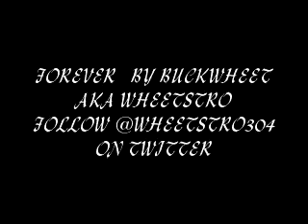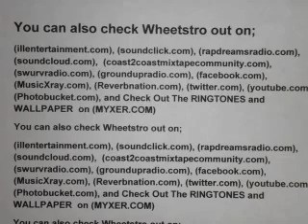FOREVER BY BUCKWHEET AKA WHEETSTRO G.U.B